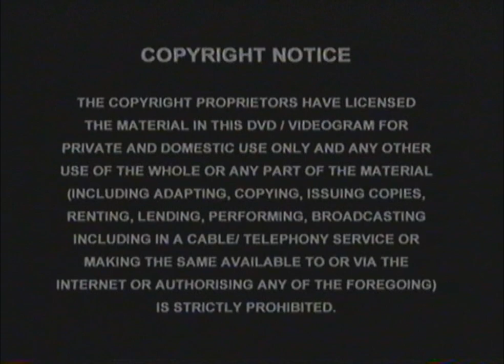Opening to Johnny English UK VHS (2003)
"Arrest that man... and lock him away!"

00:21 - Copyright Notice Screen
00:41 - Universal Studios logo
01:02 - Coming soon to own on video and DVD
01:12 - Sinbad: Legend of the Seven Seas Trailer
02:34 - Universal Mediterranea Advert
03:20 - FACT "The Pirates Are Out to Get You" PIF (extended version)
04:46 - Universal Studios logo
05:06 - StudioCanal logo
05:23 - Working Title Films logo

Copyright goes to Universal Studios